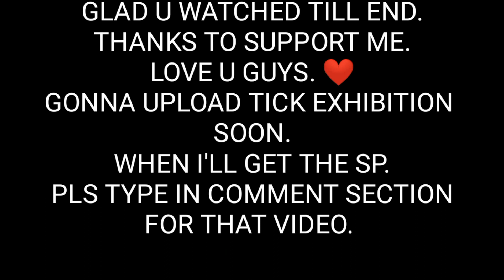Bull God Exhibition By Mastermind part 5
BULL GOD OP CLIPS COLLECTION.
This is the collection of God moves Done by me. Hope u guys enjoyed it.
Credits in the video
*Abstract
*Spark
*IamLegend xd
*sinister
*Dragon King x
*Fantom
*dragoN
*ptt sae headshot
*Goku
*lil DragoN
*Lionel Messi
Randoms.
Intro
Fantom(that jaguar)
Avenger(that logo)
If u guys want to send your op clips to me.
Then u can send it through mail
And if it carries more then 25 mb. Then u can upload it in Google drive and share the link.
Bull is one of my main brawlers. He needs very high skills to play as he got nerfed.
Hope u all want to get him buff as he dies fast.
soon ill push bull god to rank 35